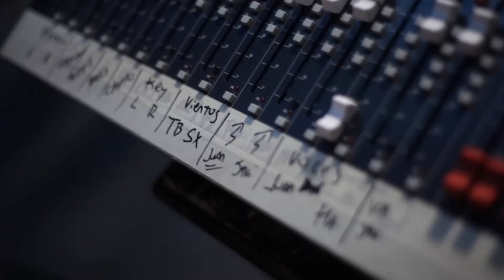TOTO MÉNDEZ - Programa Completo (HD) // Autores En Vivo // Ciclo 2